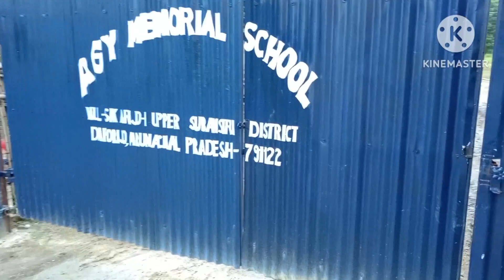cctv audio kit installation|camera main audio kit kese lagaye....apka electric science rajesh mara